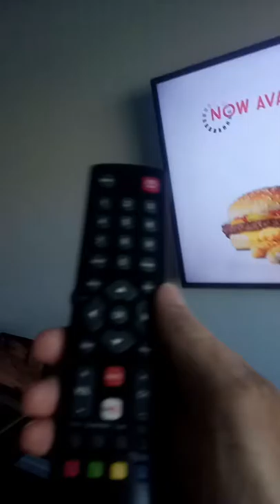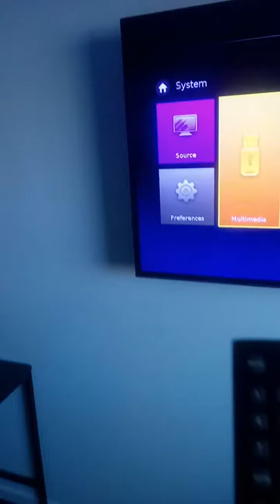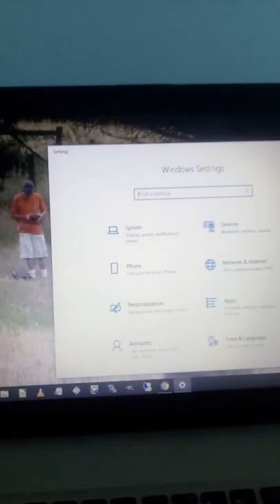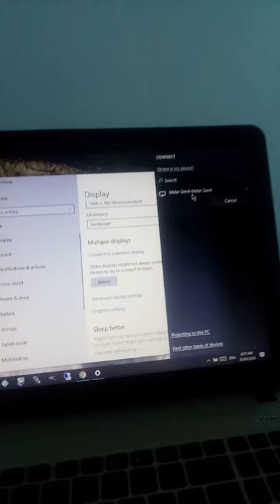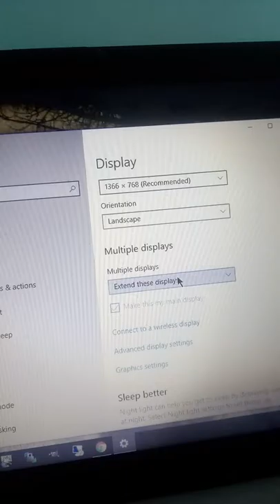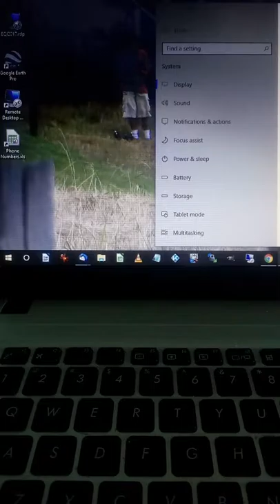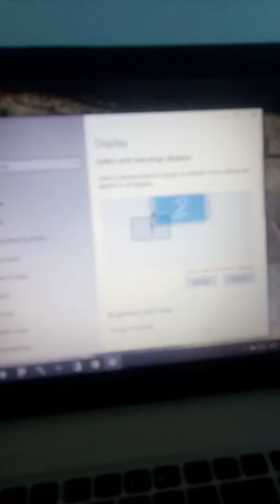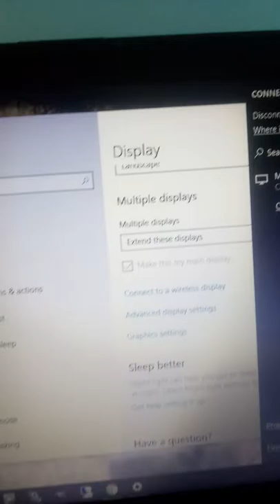Show laptop screen on smart TV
if you walk into a motel that's got to Smart TV and you want to put the screen of your laptop onto the smart TV this video shows you how to do it.

But it requires that these smart TV be connected to the hotel's WiFi.

And how connect to  the Hotel Wifi on a smart TV